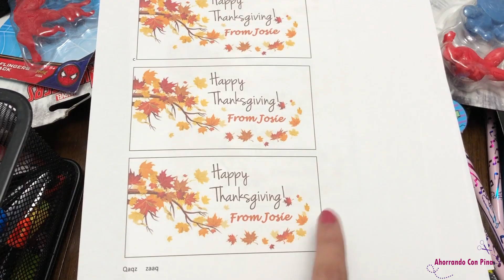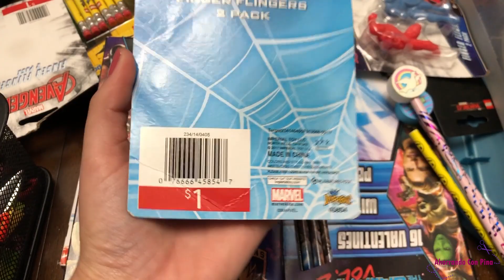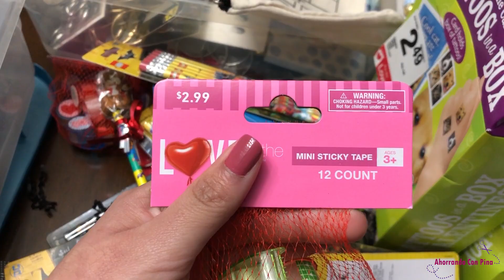Que hago con mis productos??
Hola amigos le dejo este video para mostrarles los regalitos que preparamos mi hija y yo para su escuela.

💖 Este es mi codigo de referencia para Fetch Rewards:

G9UXQ